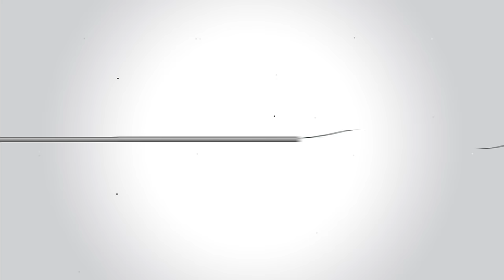2017 Land Rover Discovery Sport gets Tile app integration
The new Tile app integration into InControl Apps™ is designed to make forgotten items and missing bags a thing of the past. The app uses Tile tags, Bluetooth® trackers that can be attached to important items, to track their whereabouts using smartphone technology.